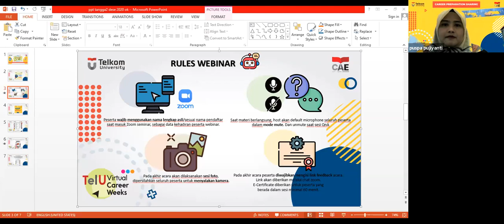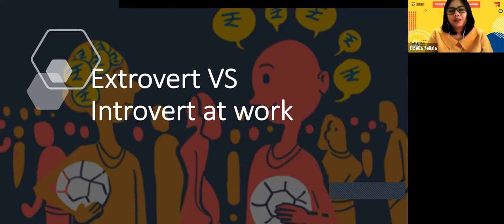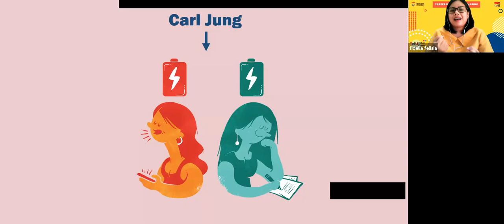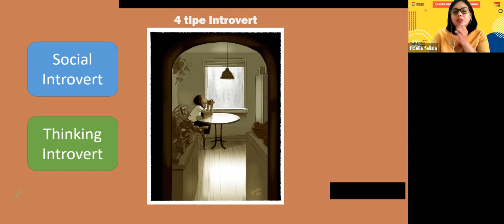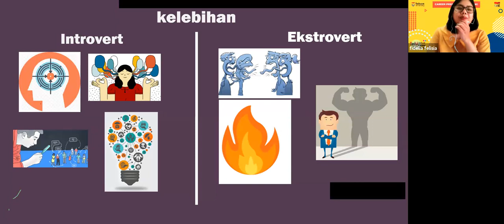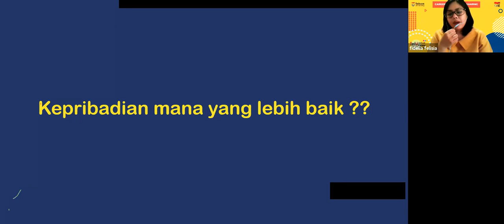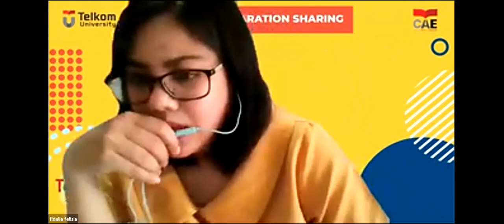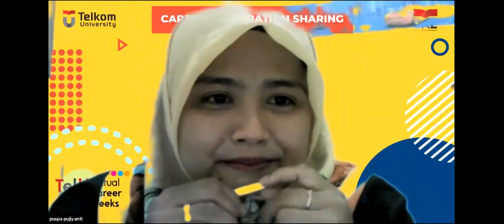Virtual Career Weeks CPS seri 5 Extrovert VS Intorvert Type at work